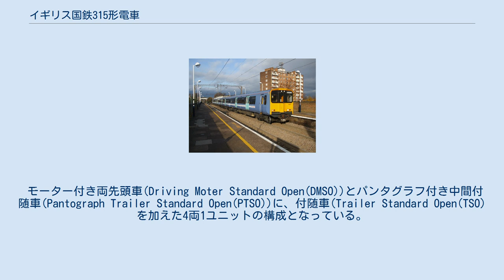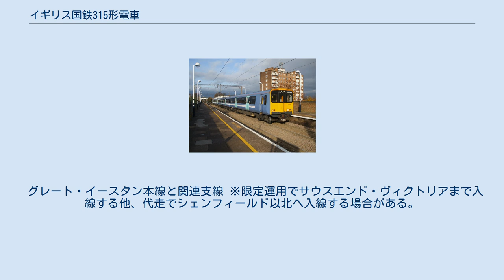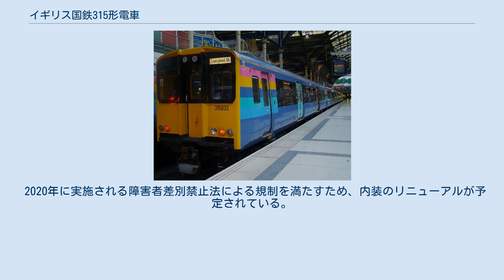イギリス国鉄315形電車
イギリス国鉄315形電車(British Rail Class 315)は、1980年から1981年にかけて製造されたイギリス国鉄の近距離用電車。
同じイギリス国鉄の313形、314形、507形、508形とともに、アルミ製車体の「1972年デザイン」と呼ばれる近距離用電車の1形式で、先に製造された314形と同じく、交流架線式25,000V電化区間専用車である。
 グレート・イースタン本線のロンドン近郊区間（ロンドン・リヴァプールストリート - シェンフィールド）他で使用されていた306形電車の置き換え用に、4両ユニット61編成が製造された。
 モーター付き両先頭車(Driving Moter Standard Open(DMSO))とパンタグラフ付き中間付随車(Pantograph Trailer Standard Open(PTSO))に、付随車(Trailer Standard Open(TSO)を加えた4両1ユニットの構成となっている。
1等室の設定は無く、また近距離用のためトイレも無い。
編成定員は318名である。
 通常は1ユニット4両・2ユニット8両で運用されているが、3ユニット12両での運用実績もある。
 モーターは各DMSOに4台ずつ搭載されており、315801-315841はBrush TM61-53を、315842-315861はGEC G310AZを搭載している。
また、コンプレッサは各DMSOに、PTSOにはバッテリとその充電器、および変圧器、真空遮断器が搭載されている。
 ドアエンジンは当初空気圧式のものが搭載されていたが、現在は全て電気式に置き換えられている。
 車両改修プログラムは、2004年の半ばよりボンバルディアにより行われた。
座席は元の背もたれの低い3+2配置のままとしたため定員の変更は無かったが、初期に改修された一部編成は前面ライト配置等の変更が行われている。
 民営化後、2004年4月1日まで、グレート・イースタン本線と関連支線のフランチャイズ分として、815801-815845がファースト・グレート・イースタンにリースされ、ウェスト・アングリア本線と関連支線のフランチャイズ分として、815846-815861がウェストアングリア・グレートノーザンへリースされていた。
2004年4月1日、フランチャイズの再編により、315形は全編成がグレーター・アングリアのフランチャイズ分として、ナショナル・エクスプレスグループのワン（のちに名称変更によりナショナル・エクスプレス・イースト・アングリア）へ、運営会社の変更により、2012年2月以降はアベリオ系列のグレーター・アングリア向けにリースされている。
 運行区間は以下の通り。
 グレート・イースタン本線と関連支線 ※限定運用でサウスエンド・ヴィクトリアまで入線する他、代走でシェンフィールド以北へ入線する場合がある。
 ウェスト・アングリア本線と関連支線（リー・ヴァレー・ラインズ） ※代走等でチェサント以北へ入線する場合がある。
 当初、グレート・イースタン本線と関連支線に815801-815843が、ウェスト・アングリア本線と関連支線分として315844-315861がそれぞれ充当されていたが、現在では混用されている。
 2020年に実施される障害者差別禁止法による規制を満たすため、内装のリニューアルが予定されている。
 また、カーディフ近郊区間の電化（カーディフ・ヴァレー・ラインズ、2019年完成予定）に伴い、グレーター・アングリア管内から若干数が転出する予定となっている。
 以下の5編成にネーミングが行われている。